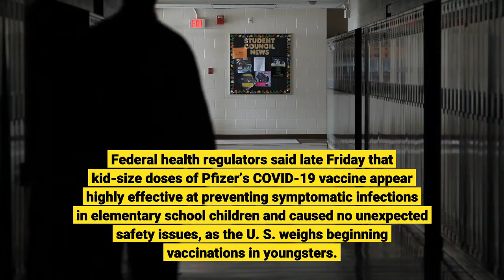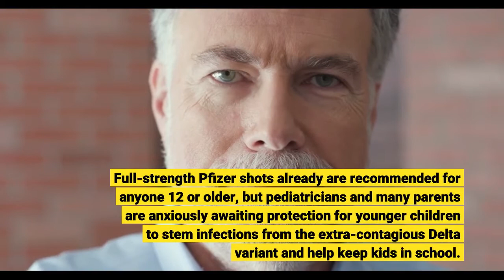FDA says Pfizer COVID 19 vaccine looks effective for young children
Federal health regulators said late Friday that kid-size doses of Pfizer’s COVID-19 vaccine appear highly effective at preventing symptomatic infections in elementary school children and caused no unexpected safety issues, as the U. S. weighs beginning vaccinations in youngsters. The Food and Drug Administration posted its analysis of Pfizer’s data ahead of a public meeting next week to debate whether the shots are ready for the nation’s roughly 28 million children ages 5 to 11. The agency will ask a panel of outside vaccine experts to vote on that question. In their analysis, FDA scientists concluded that in almost every scenario the vaccine’s benefit for preventing hospitalizations and death from COVID-19 would outweigh any serious potential side effects in children. But agency reviewers stopped short of calling for Pfizer’s shot to be authorized. The agency will put that question to its panel of independent advisors Tuesday and weigh their advice before making its own decision. If the FDA authorizes the shots, the Centers for Disease Control and Prevention will make additional recommendations on who should receive them the first week of November. Children could begin vaccinations early next month — with the first youngsters in line fully protected by Christmas. Full-strength Pfizer shots already are recommended for anyone 12 or older, but pediatricians and many parents are anxiously awaiting protection for younger children to stem infections from the extra-contagious Delta variant and help keep kids in school. The FDA review affirmed results from Pfizer posted earlier in the day showing the two-dose shot was nearly 91% effective at preventing symptomatic infection in young children. Researchers calculated the figure based on 16 COVID-19 cases in youngsters given dummy shots versus three cases among vaccinated children. There were no severe illnesses reported among any of the youngsters, but the vaccinated ones had much milder symptoms than their unvaccinated counterparts. Most of the study data were collected in the U. during August and September, when the Delta variant had become the dominant COVID-19 strain. The FDA review found no new or unexpected side effects, which mostly consisted of sore arms, fever or achiness that teens experience. However, FDA scientists noted that the study wasn’t large enough to detect extremely rare side effects, including myocarditis, a type of heart inflammation that occasionally occurs after the second dose. The agency used statistical modeling to try to predict how many hospitalizations and deaths from COVID-19 the vaccine would prevent versus the number of potential heart side effects it might cause. Overall, regulators concluded that the vaccine’s protective benefits “would clearly outweigh” cases of the heart side effect. While children run a lower risk of severe illness or death than older people, COVID-19 has killed more than 630 Americans 18 and younger, according to the CDC. Nearly 6.